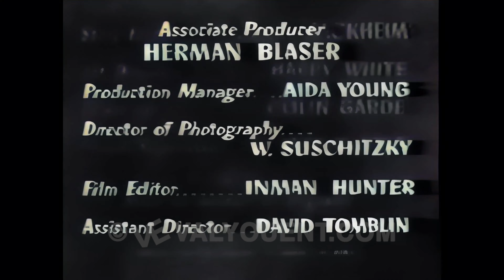New Adventures Of Charlie Chan: 27. The Airport Murder Case, 4K Color Colorized UHD better than HD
Charlie is visiting Rome, when he is asked by local authorities to help investigate a young woman's death.